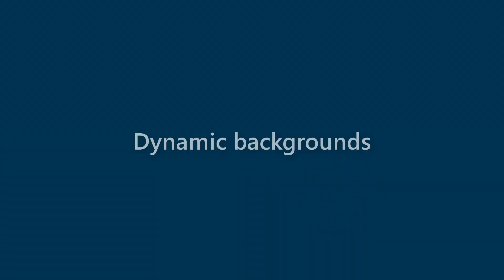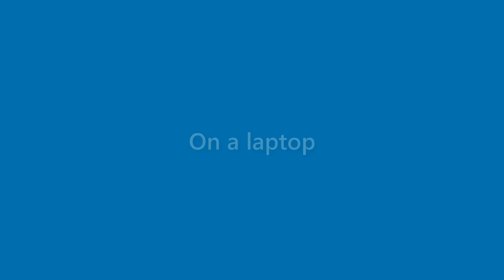Jake Wilson - appearance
Name Look - Jake Wilson - appearance. In this video we present "Jake Wilson" name look and feel in various scenarios.
This video will cover:
How does "Jake Wilson" look as a personal letterhead?
How does "Jake Wilson" look on a business card?
How does "Jake Wilson" look on a computer/laptop screen?
How does "Jake Wilson" look with different background colors?
How does "Jake Wilson" look with various fonts?